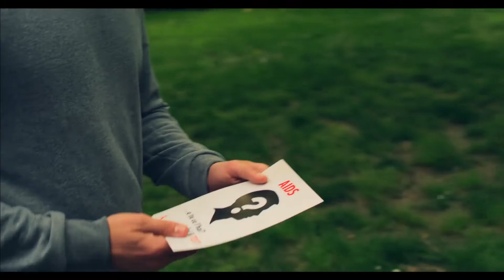ICAR , insieme contro l'AIDS - Scelte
Students joined at this production are:

Regia
Roberta Tommasini

Organizzatore generale
Michele Manca

Miriam Ottina

Aiuto regia
William Russo

Dop
Maddalena Beretta

Operatore
Paolo Ruda

Fonico
Nicola Velardita

Runner
Giacomo Porro

Edit & Color
Roberta Tommasini

Fabio Bruno